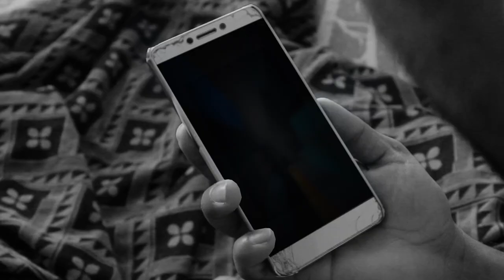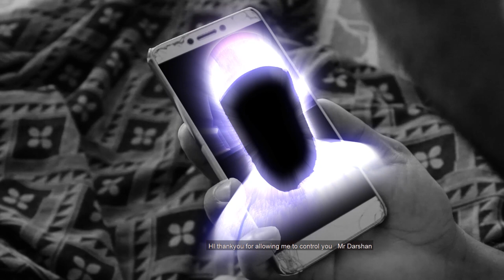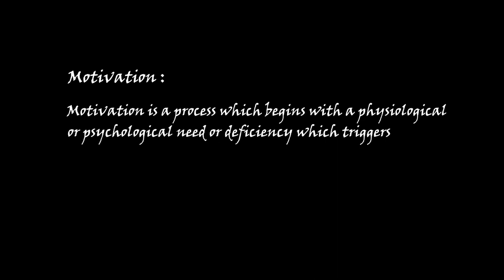BRUSOS - THE MOTIVATION **awarded** Sci-fi Short movie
Brusos is the motivation which will find Darshan. After getting access through him, Brusos will start its work by punishing him and then by changing him. And this is how motivation works.

This will happen to everyone at some phase of their life, not exactly, but it will happen in some other way, here we took creative liberty to express it, but you will definitely experience this kind of motivation hitting at you.

Credits**

Darshan for Acting
Vish for Camera work
Charan for Writing, editing, and directing

sci-fi sound design - Blake Sanchez
yoyop